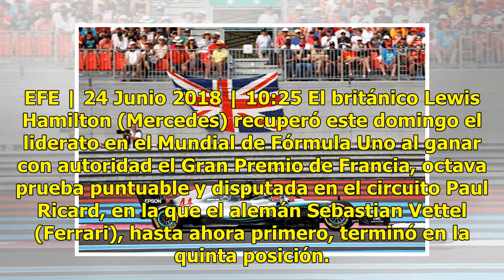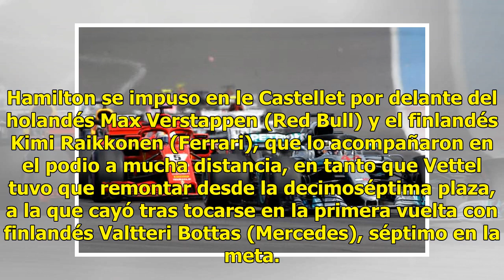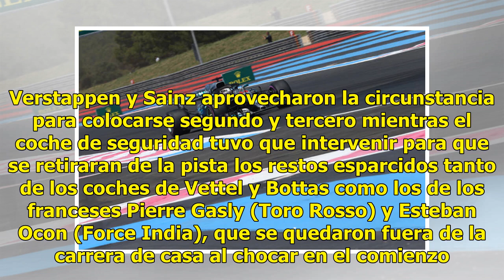Hamilton gana en el Paul Ricard y recupera el liderato en el Mundial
EFE | 24 Junio 2018 | 10:25 El británico Lewis Hamilton (Mercedes) recuperó este domingo el liderato en el Mundial de Fórmula Uno al ganar con autoridad el Gran Premio de Francia, octava prueba puntuable y disputada en el circuito Paul Ricard, en la que el alemán Sebastian Vettel (Ferrari), hasta ah...